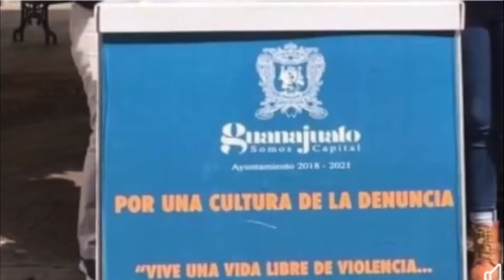Y sigue la limpia en el gobierno capitalino: Ahora se les dio las gracias a cuatro funcionarios más.